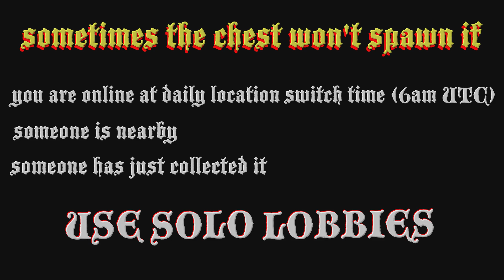Shipwreck Location Today December 25 2023 GTA Online ☠️ $25,000 ☠️ Frontier Outfit / Pirate Costume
Where to find the GTA online shipwreck location today 25 December 2023 and the Shipwrecked Outfit Scraps Daily Collectible for the rare Frontier Outfit that gives ☠️$25,000 & RP ☠️

00:00 intro
00:15 finding chest location
01:37: map

12/25
25/12

gta shipwreck